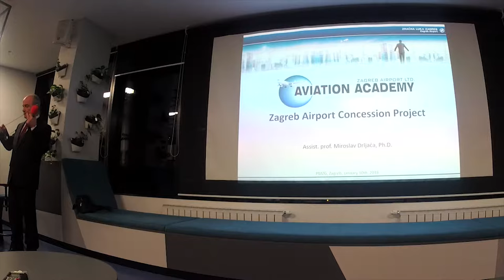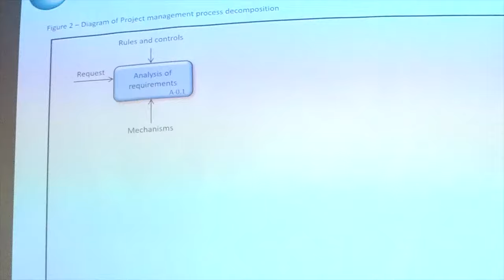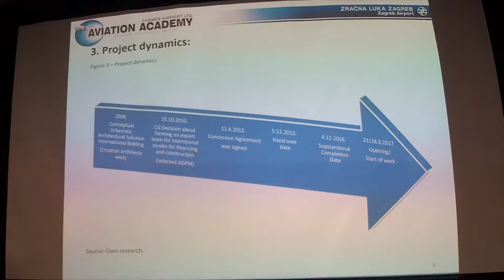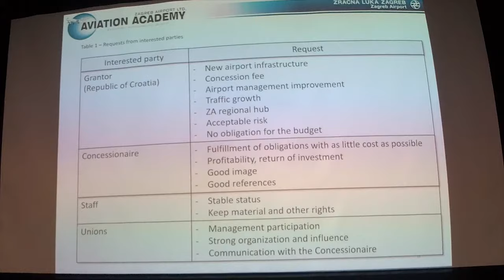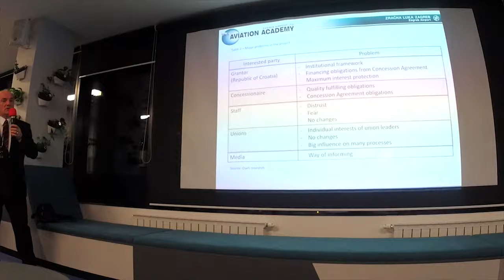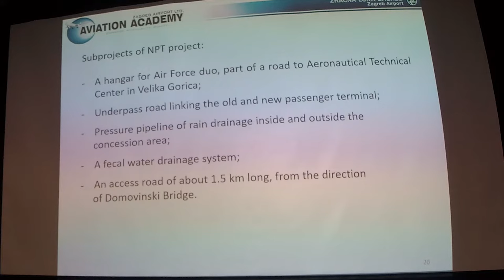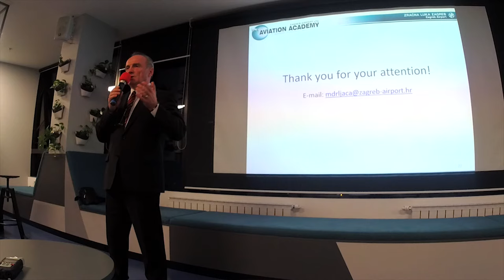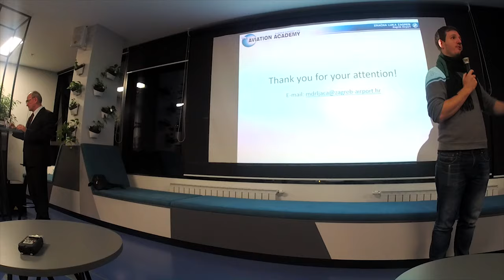PMZG Meetup 2018.1 - "Changing Perspective" - Miroslav Drljača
Have you completed a big project? How about one where a *country* is relying on you? Miroslav Drljača will share his experience as CEO of Zračna luka Zagreb d.o.o. and the challenges that have emerged during the project of the new Zagreb Airport terminal construction. Over the course of few years project, there were a lot of situations that needed to be coordinated with state institutions, the public, the media, and other stakeholders. Learn about solving problems from a new perspective.

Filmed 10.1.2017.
Copyright PMZG.